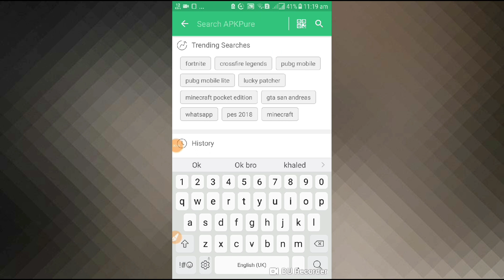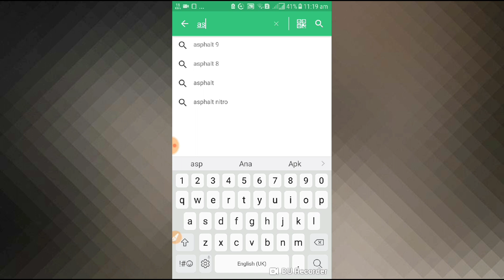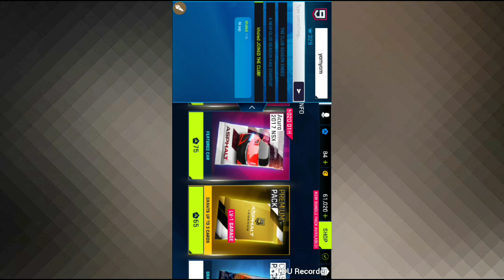How to download asphalt 9 android /from apk pure asphalt 9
Download apk pure from here➡️